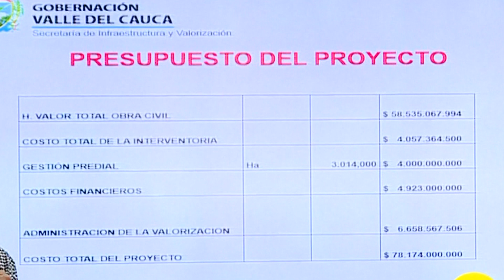Gobierno del Valle declara de alta importancia doble calzada de avenida Cañasgordas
Emitido el 11 de Junio de 2017 a las 9 p.m.  por el Canal regional Telepacífico.